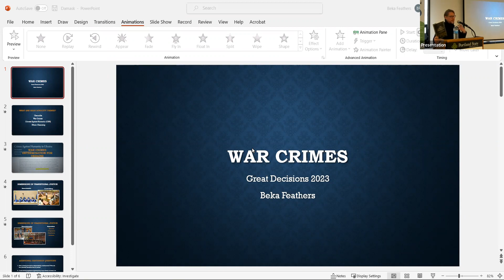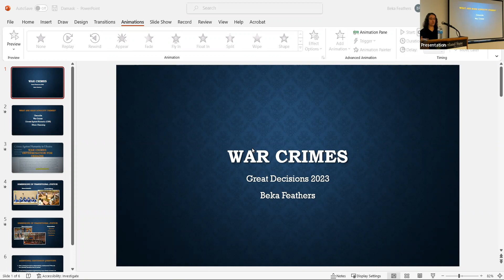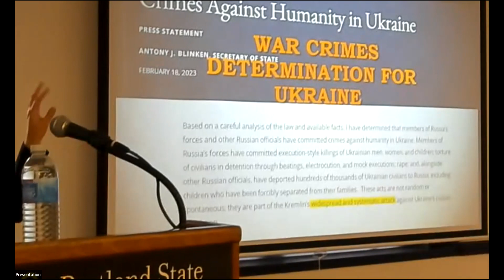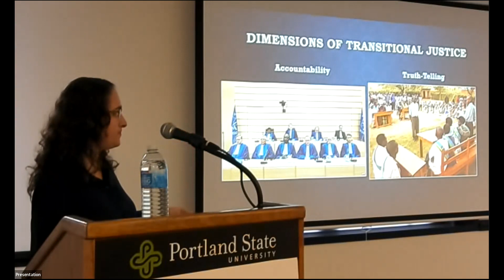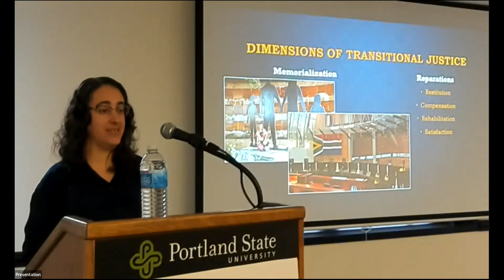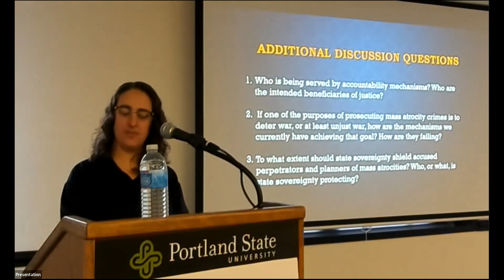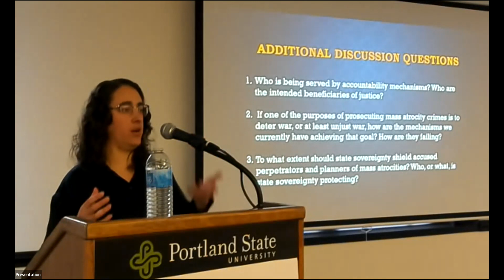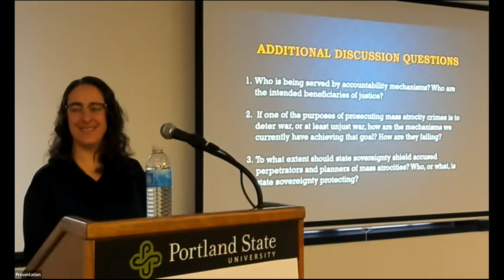Great Decisions 2023: War Crimes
Russia's invasion of Ukraine has resulted in widespread charges of war crimes and calls for justice. But what exactly are war crimes? Opinions of what constitutes a war crime have evolved, as have ways to identify and punish the perpetrators. How will the war crimes committed in Ukraine be dealt with?

Speaker: Beka Feathers, Author and Political Development Consultant

Presented by WorldOregon, via Zoom, as part of the annual Great Decisions series on March 3, 2023